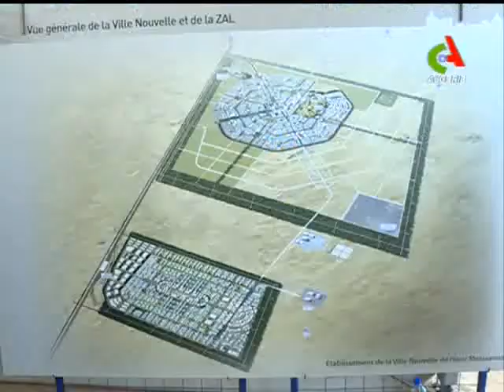Nouvelle ville de Hassi Messaoud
Le délai de livraison du chef-lieu de la ville nouvelle de Hassi Messaoud prévu pour fin 2018.